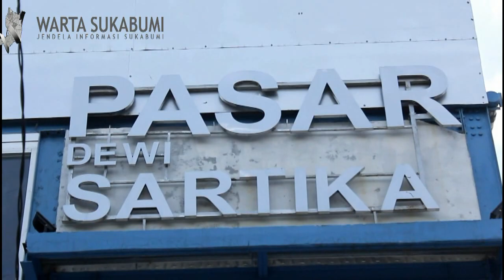Pedagang Geledog Senang di Relokasi ke Pasar Dewi Sartika